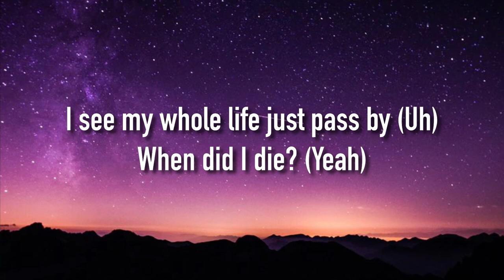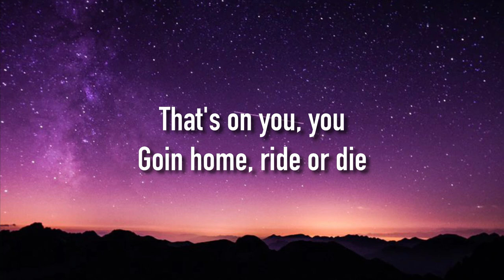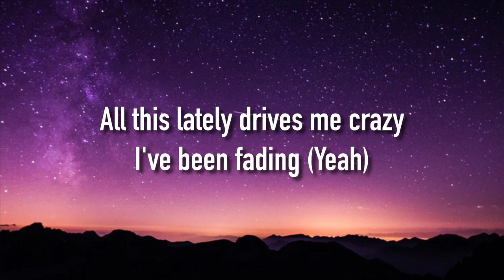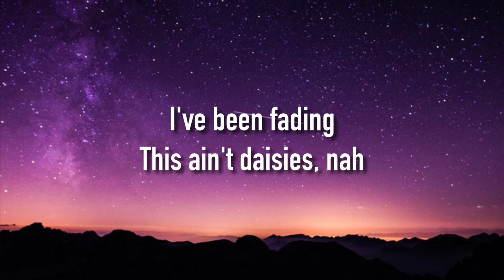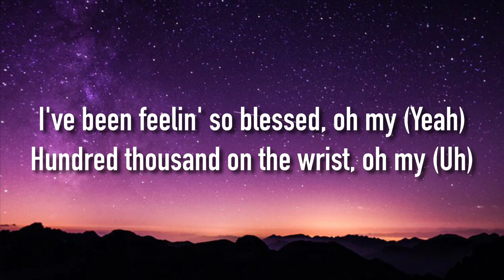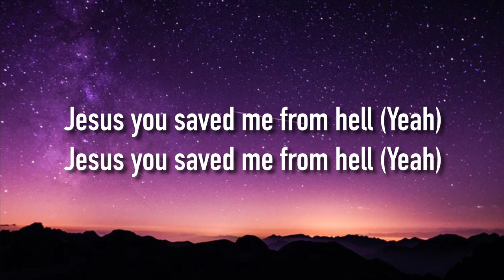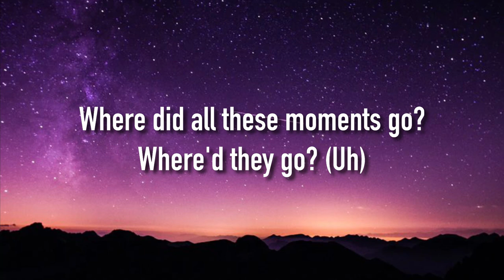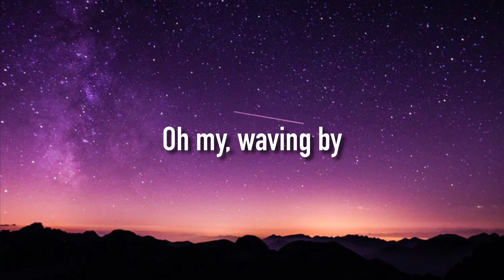GAWVI - MOMENTS (Lyrics)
Lyrics: GAWVI - MOMENTS

[Chorus]
I see all my favorite photos
When I'm low (Yeah)
Where did all these moments go?
Where'd they go?
I see my whole life just pass by (Uh)
When did I die? (Yeah)
I'd do anything to have it
Have it right back
I see all my favorite photos (Uh)
Where'd go?

[Post-Chorus]
I see all these moments pass, yeah (Uh)
I see all these moments pass
Waving by
I see all these moments pass, yeah
Waving by
Oh my, waving by

[Verse 1]
I've been feelin' so blessed, oh my my (Yeah, my my)
Hundred thousand on the wrist, oh my my (Oh, hundred on wrist)
What's the matter you paid whole lotta? (Guap)
Tell the truth, look at you
You went snooze (Night, night)
It's a vibe, it's a vibe (Yeah)
That's on you, you
Goin home, ride or die
Don't be who
Live today, way too young
That's the truth (Truth)
Oh yeah, oh yeah (Uh)

[Bridge 1]
All this lately drives me crazy
I've been fading (Yeah)
This ain't daisies, this ain't daisies, nah (Uh)
All this lately drives me crazy (Yeah)
I've been fading
This ain't daisies, nah

[Chorus]
Where'd they go? (Uh)
I see my whole life just pass by
I'll do anything to have it

[Verse 2]
I've been feelin' so blessed, oh my (Yeah)
Hundred thousand on the wrist, oh my (Uh)
What's tonight you paid up whole lot (Yeah)
Tell the truth, look at you (Uh)
You just stuck all on your phone (Brr, brr)
That's what make you go alone
You just want to be home
Live today, way too young (Yeah)
Oh yeah, oh yeah
I'm 'bout to die to myself (Ayy)
That's the new meaning of wealth (Ayy)
This is the fight and the 'bout (Woo)
Jesus you saved me from hell (Yeah)
I'm 'bout to die to myself (Woo)
That's the new meaning of wealth (Woo)

[Bridge 2]
I've been fading
This ain't daisies, this ain't daisies, nah

[Chorus]
Where'd they go?
When did I die?

[Outro]
It's a Florida thing